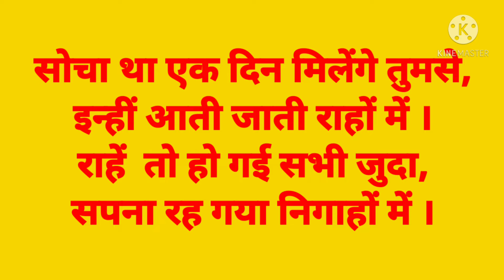sher o shayari।। valentine's sayari।।dil shayari।।mukeshlohchab।।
valentine's shayari

dil shayari